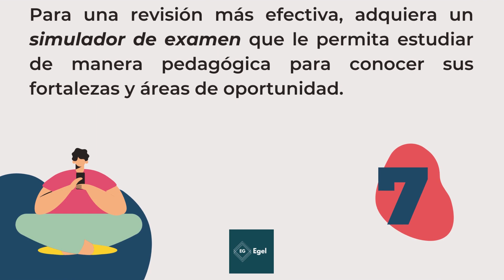RECOMENDACIONES DE ESTUDIO PARA EL CENEVAL EGEL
Conoce algunas recomendaciones de estudio para el examen EGEL que el CENEVAL. Se recomienda al sustentante revisar con detenimiento la guía completa que el CENEVAL ofrece para cada una de las carreras.